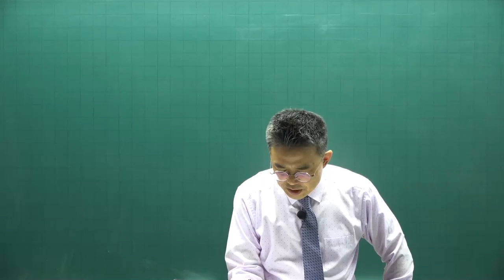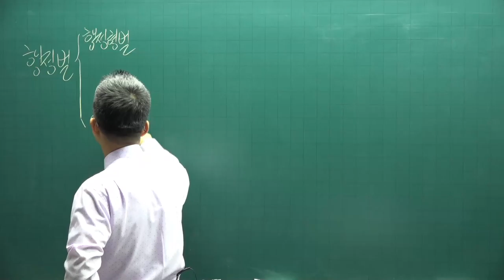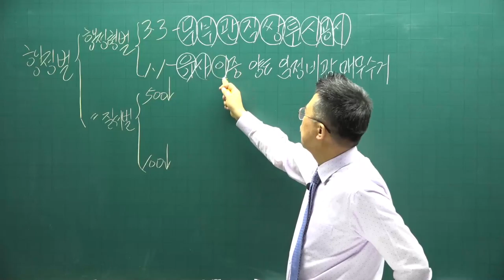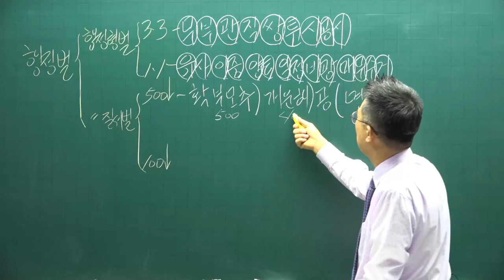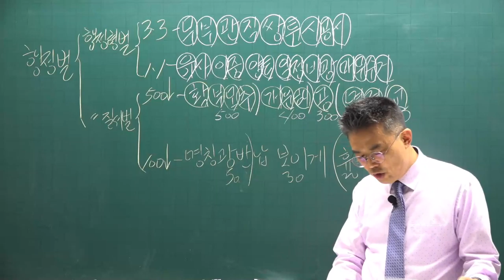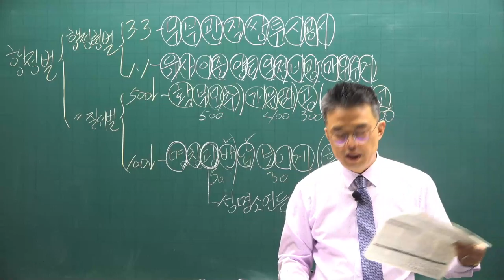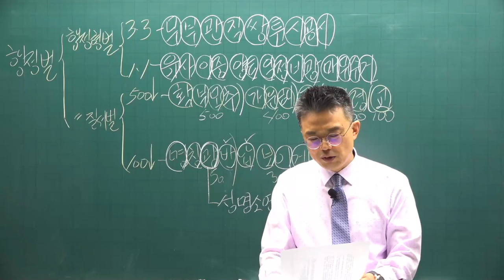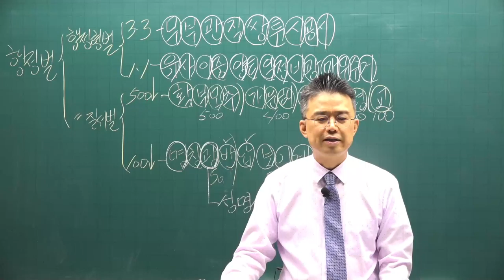[공전무] 2021년 공인중개사 중개사법 기초입문 11-19